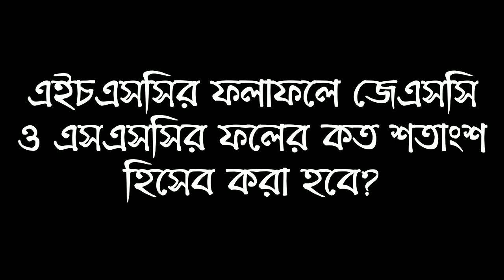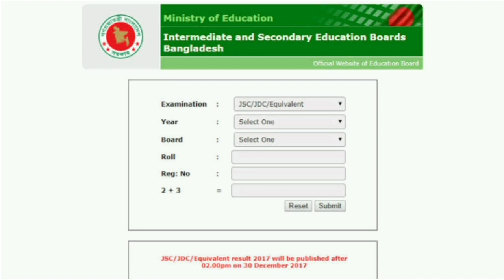এইচএসসির ফলাফলে জেএসসি ও এসএসসির ফলের কত শতাংশ হিসেব করা হবে